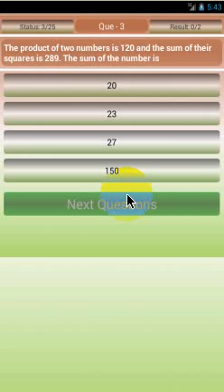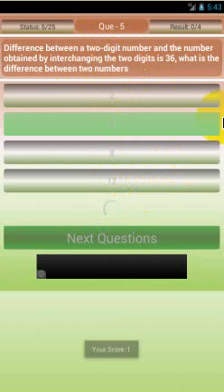GPSC Quantitive ability App by Sparrow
Quantitative Ability Quiz App developed for GPSC (Gujarat Public Service Commission). Here you can find all the categories which will be needed for exam. This app is a great practice for all of you so that you can check your score and can be better.

About Sparrow Software
Sparrow Software is Indian established growing company, aims to serve Mobile, Web and Software solutions services since 2014. Our offshore Software, Web, Mobile application outsourcing services and solutions are designed with a focus on secure, scalable, expandable and reliable business systems.

Our Mission
Our aim is to cater to the world’s best organizations make conclusive improvements in their direction and performance by cutting-edge technologies.

Our Vision
To deliver high standard results, quality and value to our clients through unmatched service and cutting-edge technology.

Our Services
* E-Commerce Web Development

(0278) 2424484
301-White House,Opp R.T.O Office,Bhavnagar